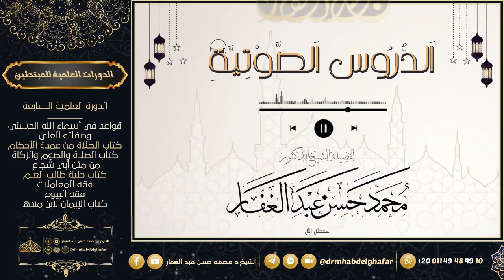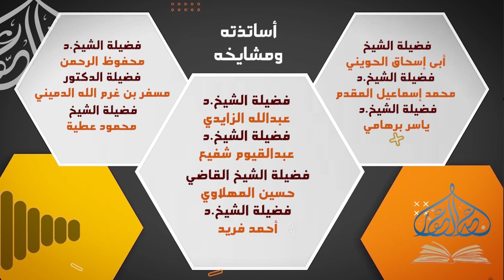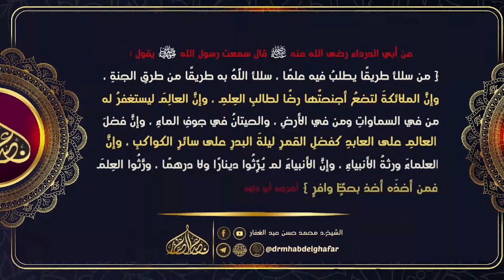الأدب المفرد 26 12 2024